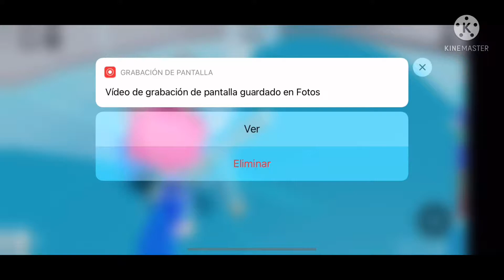My evil version vs my good version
Put your questions in the comments